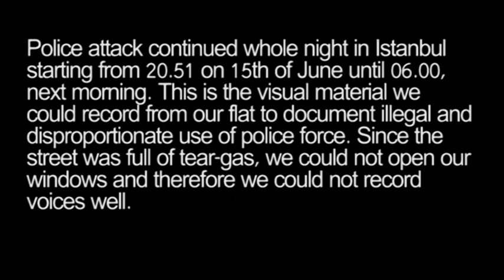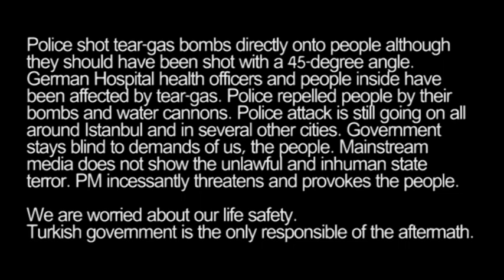occupygezi - German Hospital / Police Forces attack Resisters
15th&16th of June, 2013 - Istanbul, Turkey
Police Attack in Sıraselviler Street, next to German Hospital
Police attack continued whole night in Istanbul starting from 20.51 on 15th of June until 06.00, next morning. This is the visual material we could record from our flat to document illegal and disproportionate use of police force. Since the street was full of tear-gas, we could not open our windows and therefore we could not record voices well.

Police shot tear-gas bombs directly onto people although they should have been shot with a 45-degree angle. German Hospital health officers and people inside have been affected by tear-gas. Police repelled people by their bombs and water cannons. Police attack is still going on all around Istanbul and in several other cities. Government stays blind to demands of us, the people. Mainstream media does not show the unlawful and inhuman state terror. PM incessantly threatens and provokes the people.

We are worried about our life safety.
Turkish government is the only responsible of the aftermath.